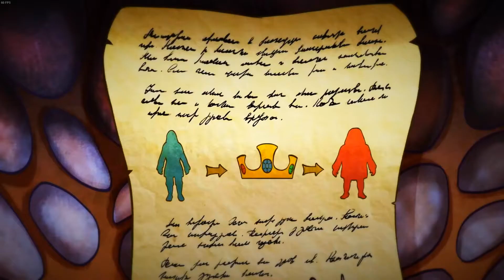DIE SONNE LACHT - Indie day - GOODBYE MY KING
Ein Inidie Projek mit Gameplay kommentiert von Midnight Tv in Deutsch

Was zum
Titel: Drunk-Fu: Wasted Masters
Genre: Action, Indie, Simulation, Sport, Early Access
Entwickler: Rusto
Publisher: Rusto
Veröffentlichung: 7. Apr. 2017